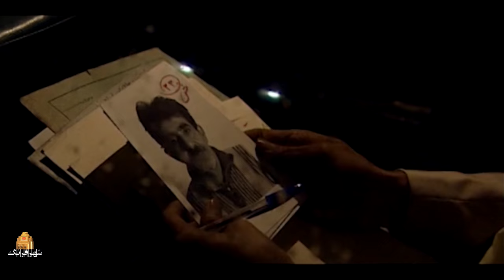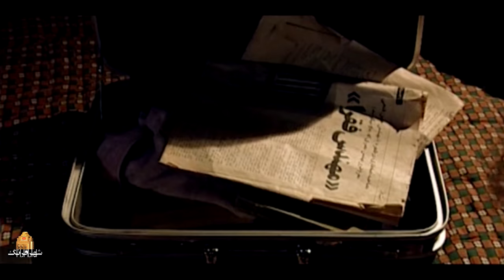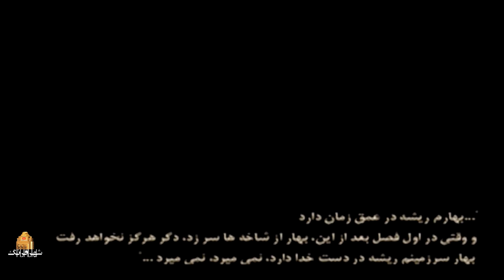آرش مجیدی و مسعود قهاری در فیلم گذر | Gozar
خلاصه داستان فیلم درام گذر:
داستان فیلم در مورد آیت و احمد دو تن از نیروهای انقلابی هستند که مأموریت دارند تا یک چمدان را به منطقه‌ای در شمال ببرند و تحویل دهند. احمد دستگیر می‌شود، اما او جای آیت را لو نمی‌دهد، تا اینکه به سراغ خواهر آیت که همسر احمد است، می‌روند و...
بازیگران فیلم ایرانی گذر:
مسعود قهاری، آرش مجیدی، محمد منصوری، امین کاشفی و عباس ابوالحسنی

کارگردان فیلم فارسی گذر: یاسر طالبی

The story of the film is about Ayat and Ahmad, two revolutionary forces who have a mission to take and deliver a suitcase to an area in the north. Ahmad is arrested, but he does not reveal Ayat's location, until they go to Ayat's sister, who is Ahmad's wife, and...
Film Gozar - Full Movie

Cast:
Masoud Ghahari, Arash Majidi, Mohammad Mansouri, Amin Kashefi and Abbas Abolhasani

Director: Yaser Talebi